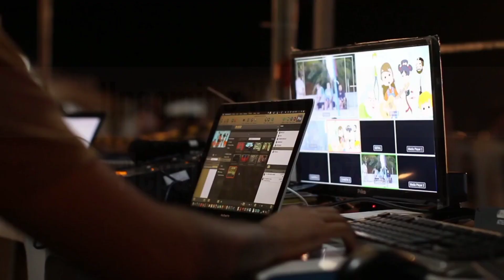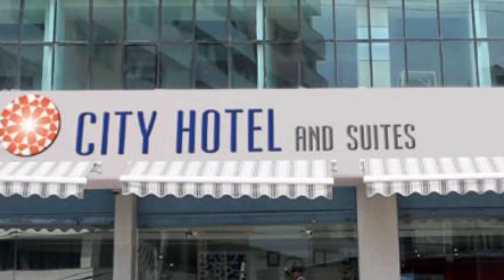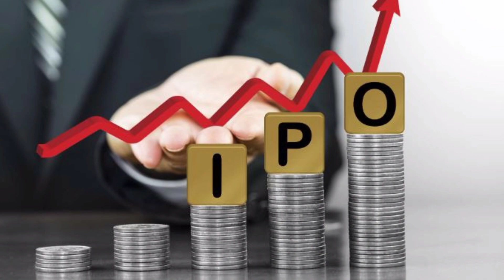Big IPO Date Fixed | 5 Star Hotel काे मालिक बन्ने माैका | अब लखपति बन्ने पक्का | कति भरे पर्छ ?